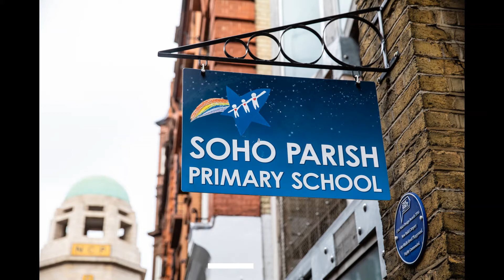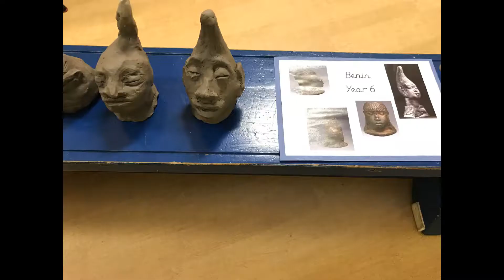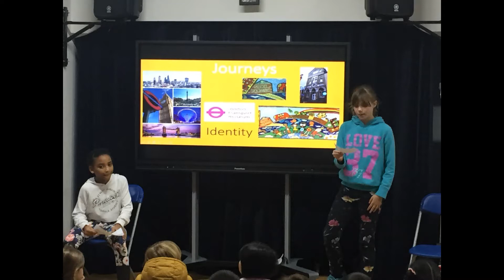Soho Parish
Created by staff and students at Soho Parish school in London as part of the Arts Map part of the RAPS project (Researching Arts in Primary Schools) conducted by researchers at the School of Education, University of Nottingham.